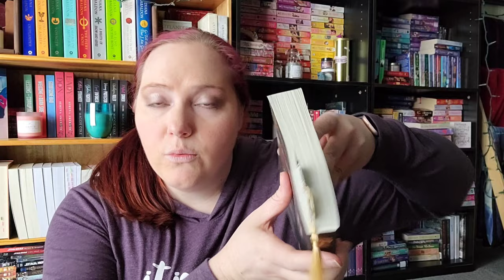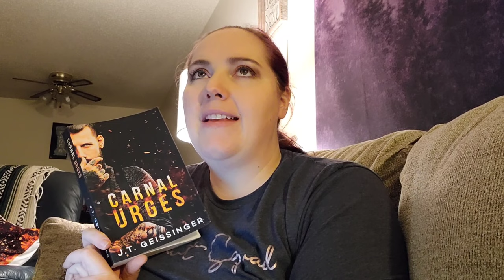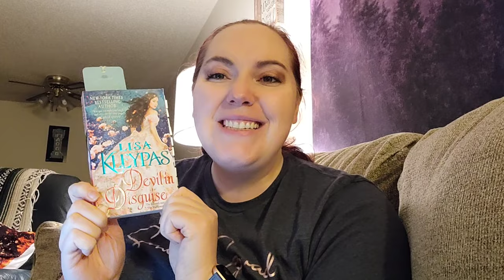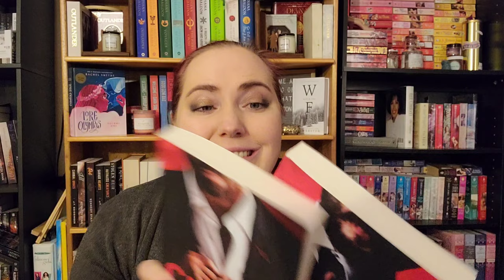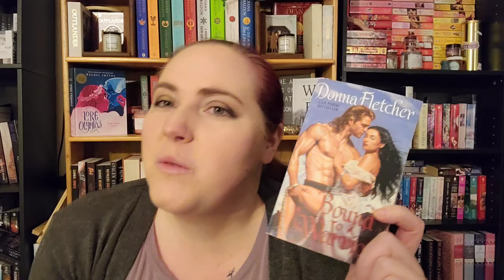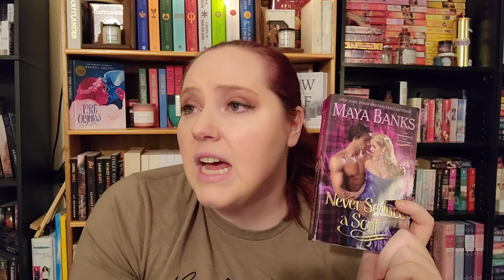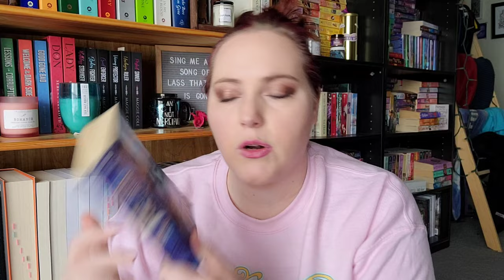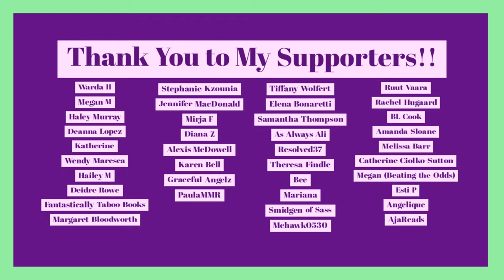Favorite Romances Reading Vlog #2 | Historical Romance Readathon Edition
Rereading all of these books is always the best part of the year for me. It just makes the whole month one of joy. It makes me so happy. So here is part two of my vlog series on rereading my favorite romances of 2021 which took place during the Historical Romance Readathon hosted by:

Books Mentioned:
Reel by Kennedy Ryan
Carnal Urges by JT Geissinger
Dangerous by Minerva Spencer
Devil in Disguise by Lisa Kleypas
Bound to a Warrior by Donna Fletcher
Melissa and the Vicar by SM LaViolette
A Scoundrel of Her Own by Stacy Reid
Never Seduce a Scot by Maya Banks
Devil's Bride by Stephanie Laurens

*About Me*

XOXO,
Jenn

Jennifer Marshall
1455 32nd street #6488